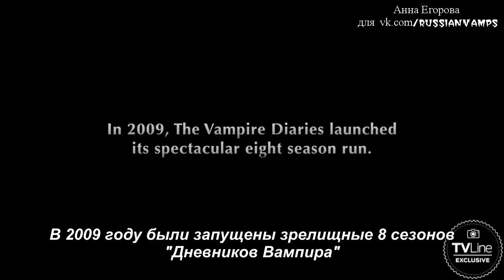Legacies Trailer: First Look at Originals Spinoff | TVLine (RUS SUB)